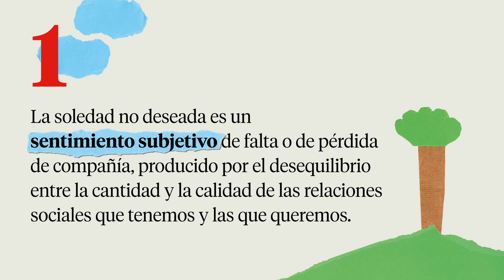Guía de San Juan de Dios para acompañar mejor la soledad no deseada en personas mayores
La soledad no deseada es un problema social y sanitario que afecta cada vez a más personas. El Área de Sensibilización de San Juan de Dios España ha elaborado, con expertos de SJD en salud mental y soledad, la Guía para el acompañamiento de la soledad no deseada de las personas mayores.

Un recurso dirigido a profesionales, voluntariado y ciudadanía para una mejor detección y acompañamiento de la soledad.